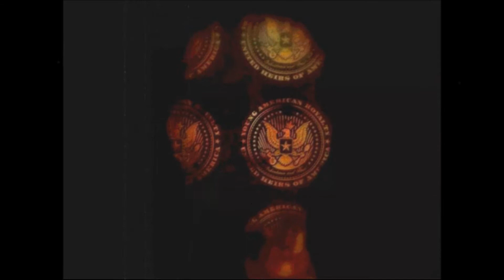Lisette Lee's Love Deserves An Encore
러브 스토리. 유괴. 살인 모집.
In an effort to LegaLize marijuana and Free Lisette Lee, This video was made with a Samsung NX200.